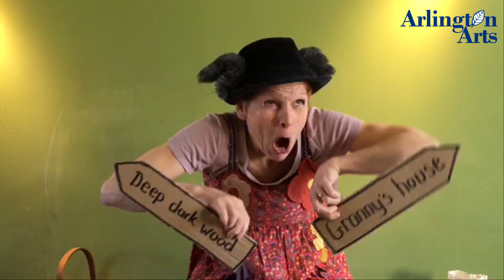Arlington Arts Presents Little Red Riding Hood by Rhubarb Theatre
Story time during the lockdown to entertain the little ones.